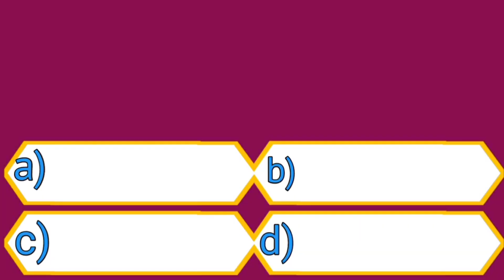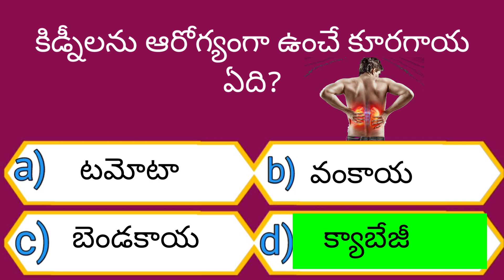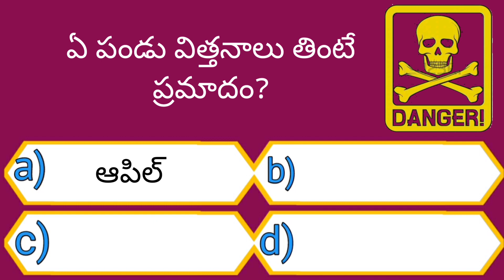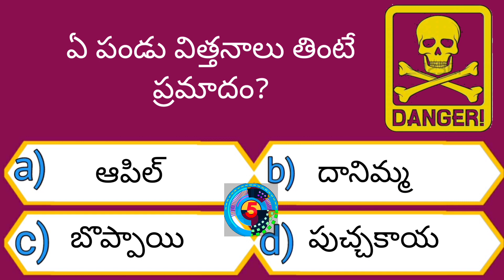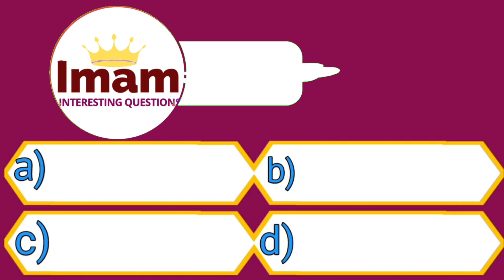Interesting questions in telugu | Episode - 6 | unknown facts questions | Imam study bank